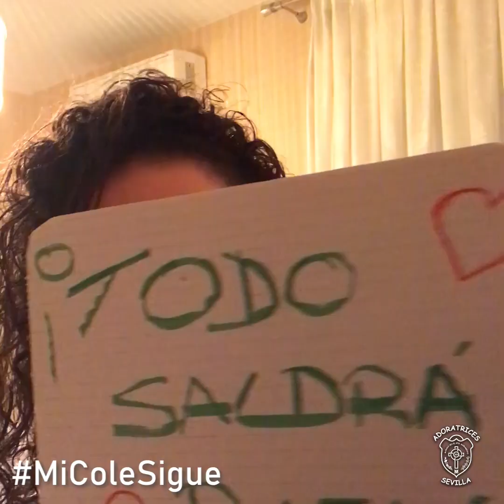MENSAJE DE NUESTRO PROFESORADO-4-FP-FPB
En muy poco tiempo nos vemos, de momento nos toca trabajar desde casa.